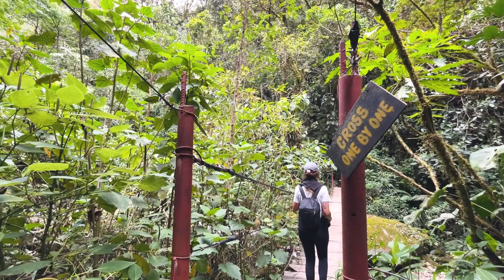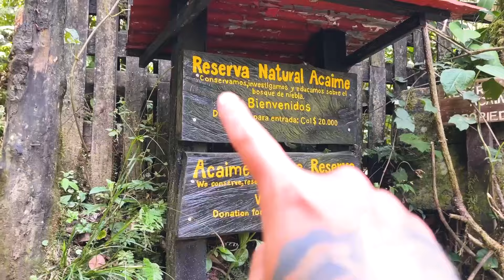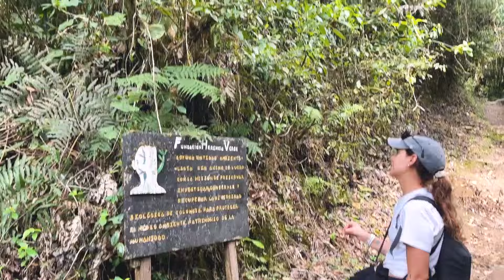TREKKING VALLE DE COCORA, SALENTO | Un lugar que conocen más los extranjeros que los COLOMBIANOS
Logramos rescatar un video que les debíamos... TREKKING EN EL VALLE DE COCORA, lo que nos sorprendió es que es un recorrido más conocido por extranjeros que por los mismos COLOMBIANOS.

Teffy y Luigi.

Somos Teffy y Luigi, LOSDELOSVIAJES .

En este canal queremos compartir contigo nuestros viajes y el sueño de recorrer muchos lugares del mundo. Te invitamos a que te unas a esta aventura para vivir cada detalle con nosotros.